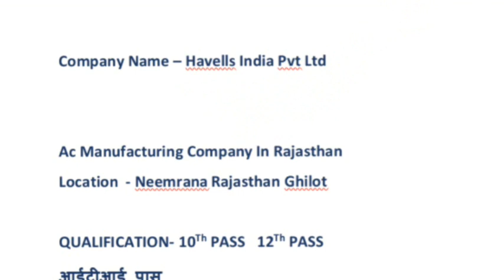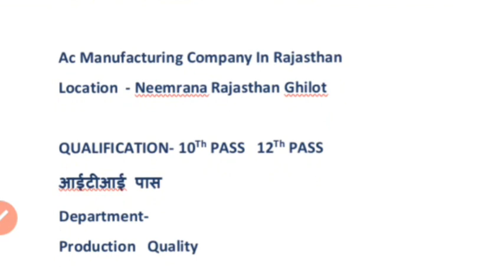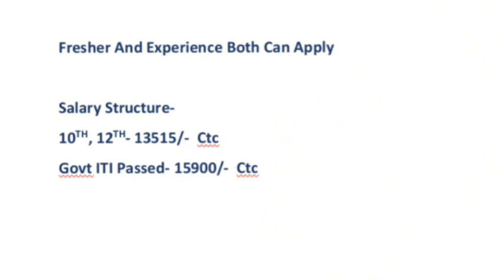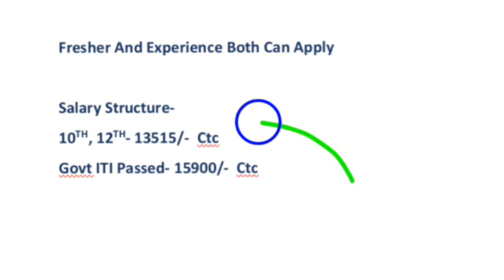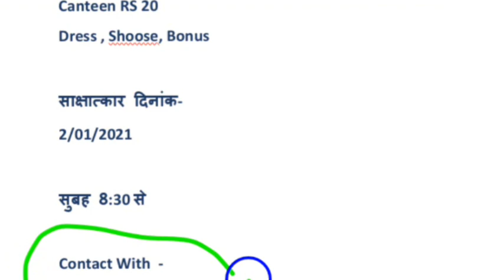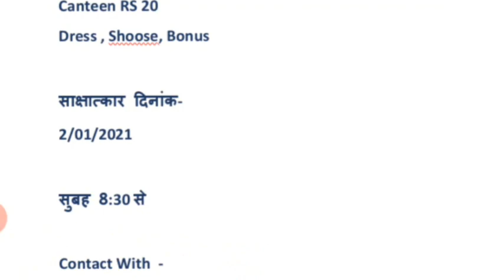Havells India Pvt Ltd Neemrana|10TH Pass Vacancy|ITI Campus Placement Neemrana|Permanent Job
Hey Guys... My Name is Rohit Dubey, in my Channel .you will keep getting updates about private and Govt. jobs.
as well as information of daily jobs for 10th, 12th pass , ITI, Diploma , Be, Be.tech etc.

next warriors
iti job vacancy
next warriors iti
next warriors job
iti job mp 2020